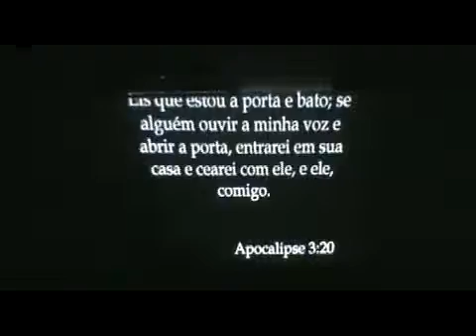Musical de Páscoa IPBVV Parte 4